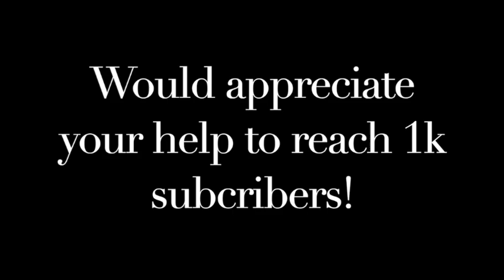UNBOXING ] ROSE HERMÉS Lip Enhancer in Rose Tan